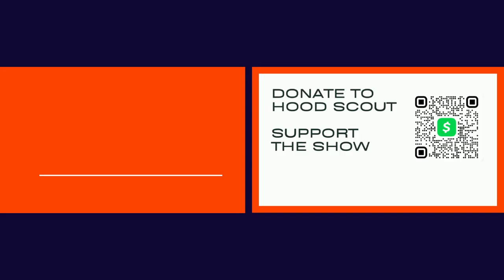Gullah Geechee Culture & foods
Interview from last year discussing the history of Gullah Gechee History,cultures and foods